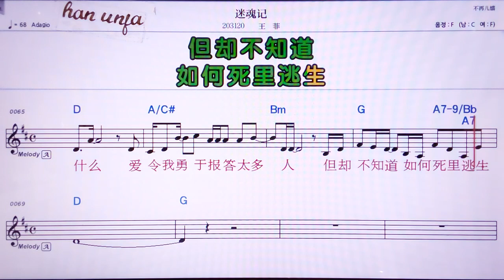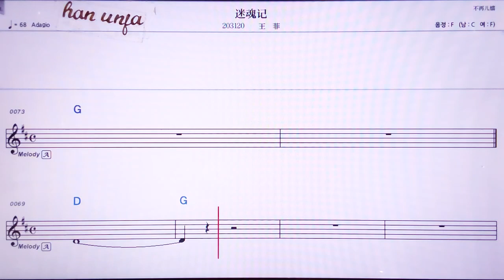💖미훈찌/왕훼이 👍MR,노래방, 악보, 코드,Karaoke With Sheet Music